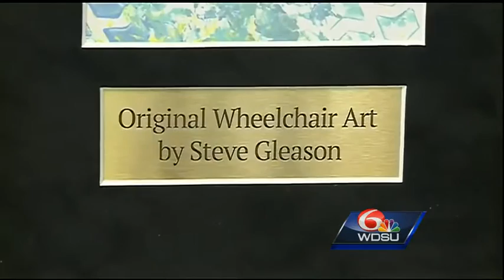Steve Gleason heads to drawing board with new project in effort to raise ALS awareness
Steve Gleason, former New Orleans Saints player, is making wheelchair art to raise awareness of ALS, the disease that took away his movement but infused him with undying determination to conquer what ails him.